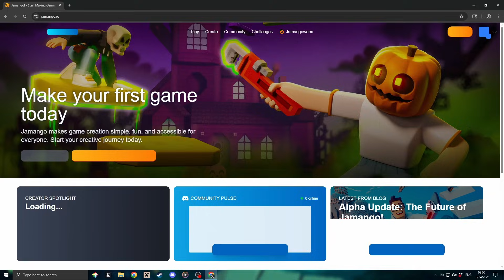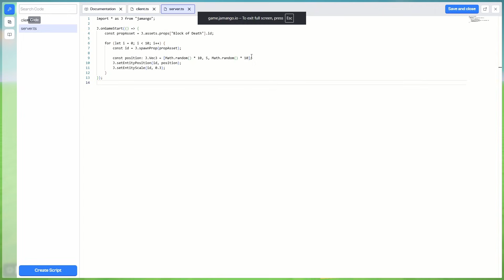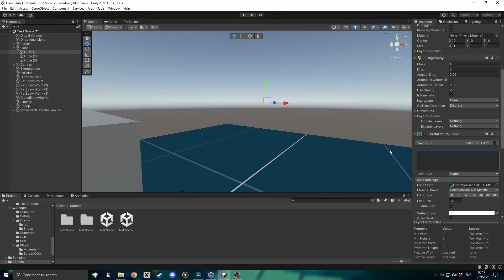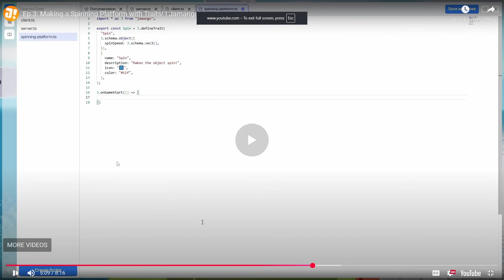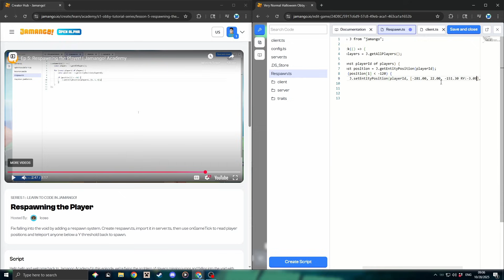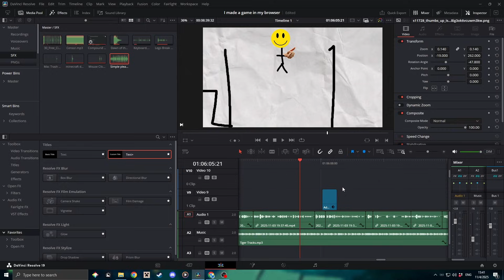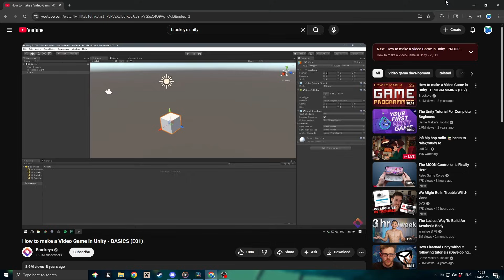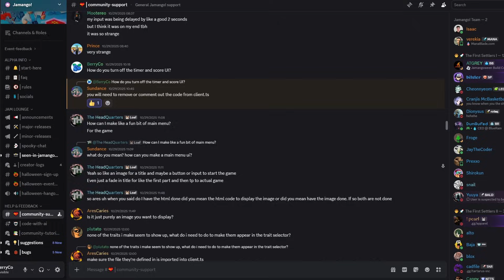I made a game in my browser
I made an entire game from my browser! Hope you enjoyed the video.

Once again thank you to the team at Jamango for sponsoring this video! Go checkout the engine at: